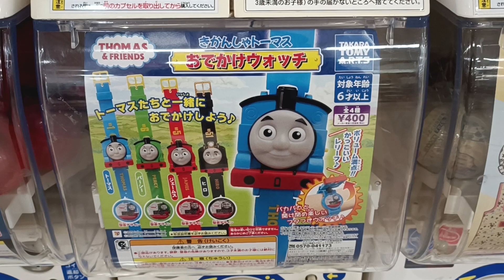Let's open the Thomas watch capsule toy!Thomas and Friends!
The Japanese Thomas capsule toy can be done once for 400 yen. You never know what will come out.
Whose watch will come out this time?
Is this capsule toy only for Japan? Is it available in your country?

Thomas N-scale

BGM is Thomas' theme music
Please enjoy with the music.